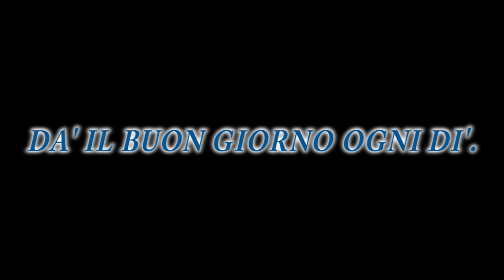Karaoke Il Galletto (MIDI)_Piano Solo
Composizione Musicale realizzata interamente con Garageband.
Montaggio video realizzato con Adobe Premiere Pro CC.
Caratteristiche:
- Durata: 0:50
- Tempo: 3/4 a 110bpm
- Chiave: C+ (Do Maggiore)